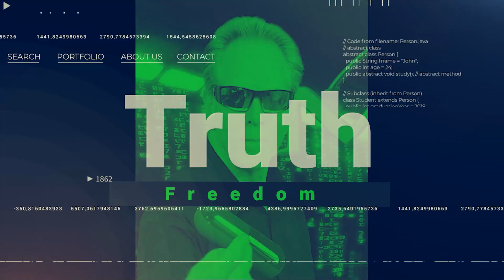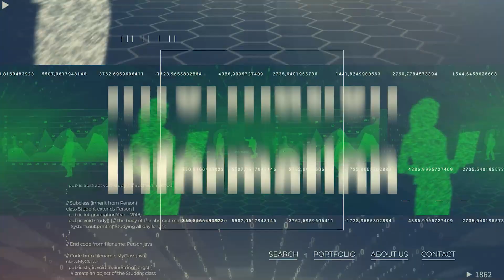Inside The Matrix with Ola Wolny - Chapter 3